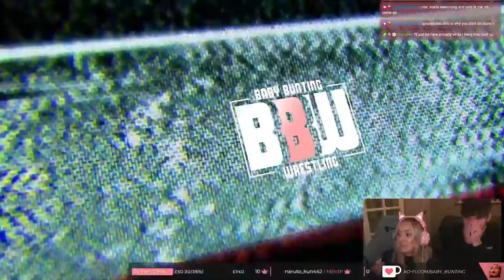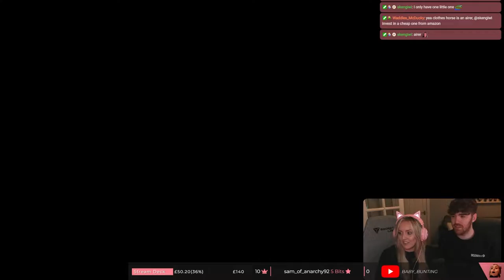Marriage OVER?! | BBW Episode 19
Can you believe it's taken 19 episodes to see Baby Bunting and Spyran fight one-on-one?? Also in this episode, it's round two of The Burley Boys vs The Council in their 1v1 matches.

0:00 - Skengiwi vs JoeBiwan
12:53 - Jimbob JDJ vs FayeFaye
25:02 - Waddles vs King of Doom
34:12 - Spyran vs Baby Bunting
43:05 - GIGACHAD vs Cupid vs Simttaxx vs Pooh
1:04:19 - John BLZ vs Gab3

I stream a mix of AAA, VR and indie games on Twitch, and also have weekly community nights! If you enjoy the YouTube content, make sure